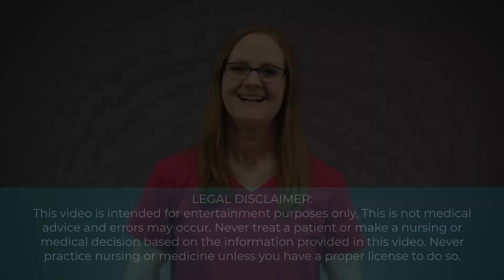BLOOD TRANSFUSION REACTIONS | Hemolytic, Febrile, Allergic, Bacterial, TACO, TRALI, GVHD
Does the idea of helping with a blood transfusion make you super nervous?

Blood transfusions can be really scary to do in nursing school, because there are so many things you need to think about and remember!

In this video, I'll give you an EASY breakdown of the 7 types of blood transfusion reactions you need to know about in nursing school.

Here's what we'll talk about:

Blood transfusion reactions happen when the patient's body doesn't like the blood we are giving it, or there's an issue with the blood.

There are 7 main types of blood transfusion reactions you need to know about in nursing school:

1. Allergic Blood Transfusion Reaction:
Patient's immune system is triggered to defend against the donor blood.

2. Febrile Blood Transfusion Reaction:
The patient's immune system creates antibodies against the donor blood.

3. Hemolytic Blood Transfusion Reaction:
 The patient's immune system makes antibodies to attack the donor blood cells.

4. Bacterial Blood Transfusion Reaction:
Donor blood is contaminated with bacteria.

5. Transfusion Associated Circulatory Overload (TACO):
Too much volume too soon, causing fluid to build up in the lungs.

6. Transfusion Related Acute Lung Injury (TRALI):
Rapid fluid buildup in the lungs, but it's NOT due to the amount of blood given.

7. Transfusion-Associated Graft-Versus-Host Disease (ta-GVHD):
The donors white blood cells attack the patient's cells.

G E T   T H E   C R I T I C A L   C A R E   C O U R S E:

F R E E   M E D - S U R G   S T U D Y   C H E C K L I S T: